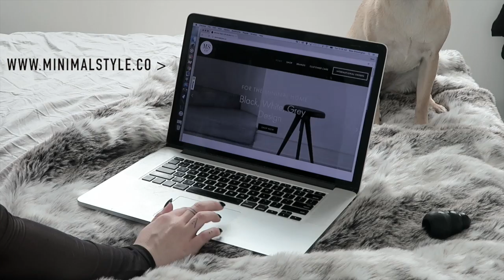How To Style Your Home Like A Minimalist [Minimalism Series]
I have nutrition and training guides designed for different body types and catering for different goals.